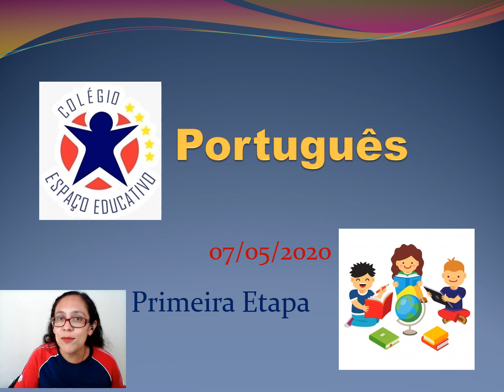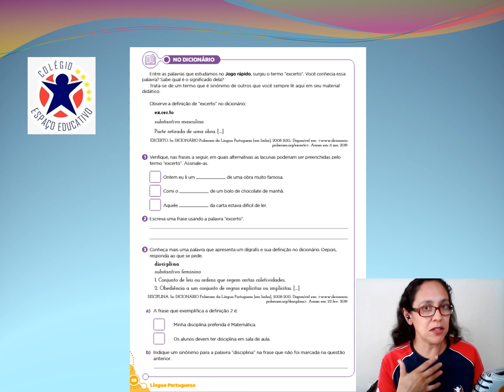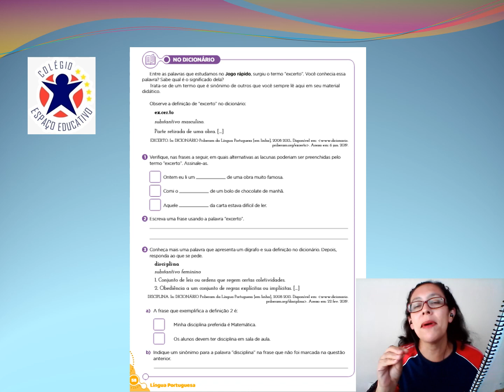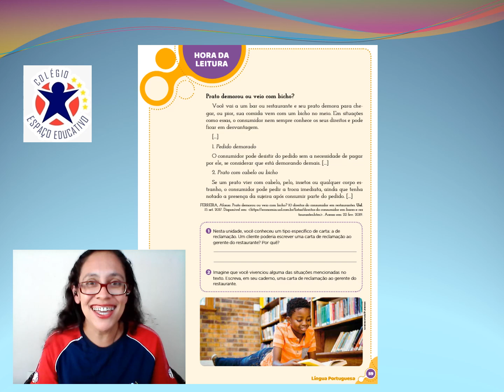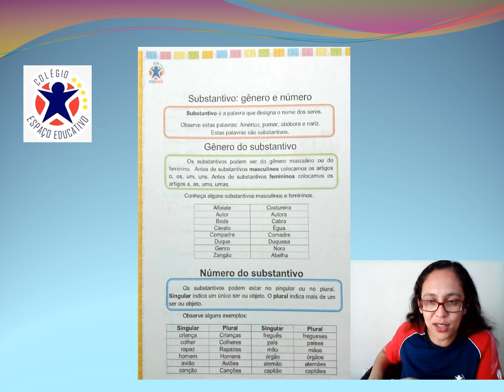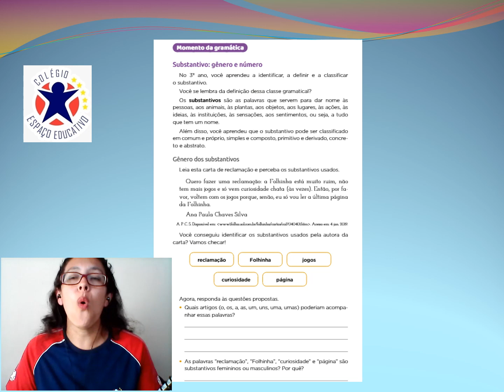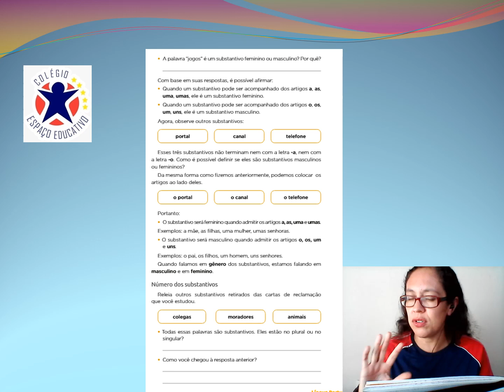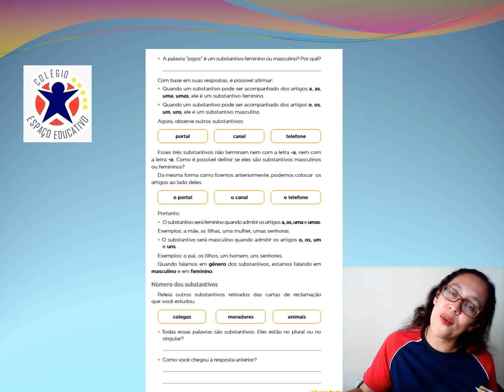Português 1ª Etapa